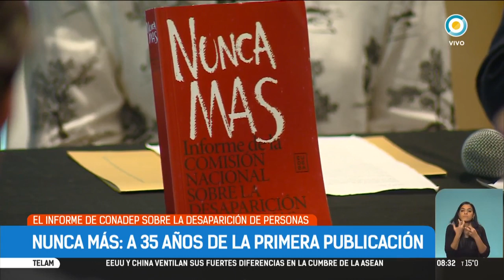A 35 años del "Nunca Más"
A 35 años de la primera edición del libro "Nunca Más", se llevó a cabo un acto en la editorial Eudeba.